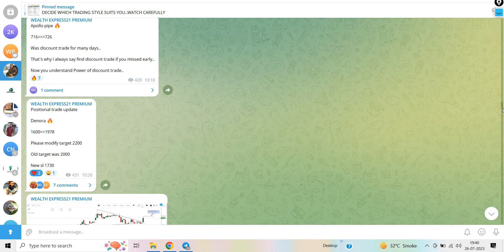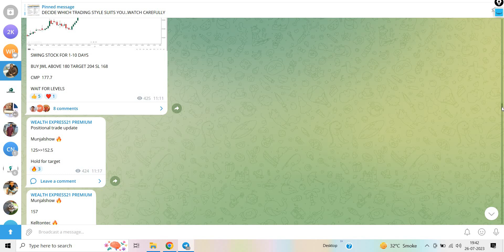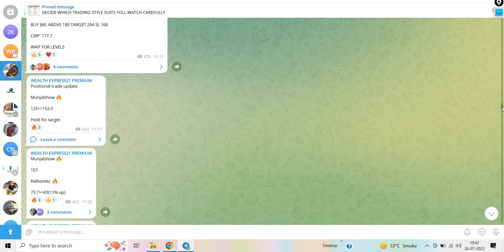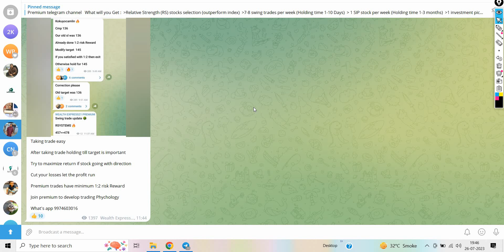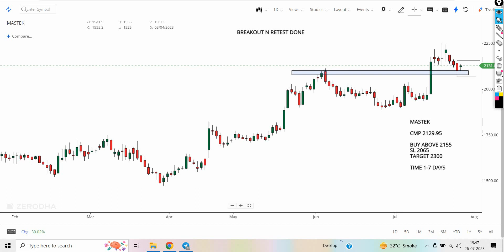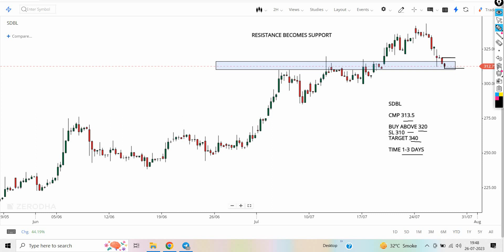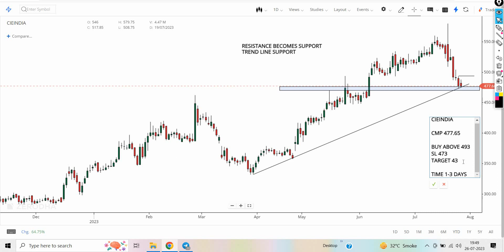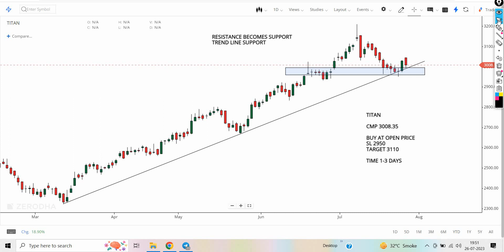Top 4 Breakout stocks for tomorrow | 27/07/23 | swing stocks for tomorrow | intraday stocks tomorrow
Discussed intraday stocks in this video are below:

1.MASTEK
2.SDBL
3.CIEINDIA
4.TITAN

1. Breakout Stock
2. Breakout Stocks for Next Week
3. Breakout Stocks for Tomorrow
4. Breakout Stocks of The Week
6. Breakout Stocks Tomorrow
7. Best Breakout Stocks for Tomorrow
8. Positional Breakout Stocks
9. Positive Breakout Stocks for Swing Trading
10. Positive Breakout Stocks
11. Swing Breakout Stocks for Tomorrow
12. Tomorrow Breakout Stocks
13. Tomorrow Intraday Breakout Stocks
14. Top breakout Stocks for Today
15. Top Breakout Stocks
16. swing stocks for tomorrow
17. intraday stocks for tomorrow
18.sdbl share news
19.Mastek share news
20.cieindia share news
21.titan india share news
22.sdbl share news
23.adx strategy
23.symmetrical triangle breakout
24.intraday trading stocks selection
25.day trading stocks
26.rswm chart analysis
27.bollinger band strategy explain

momentum stocks
4 breakout stocks for 04 may 23